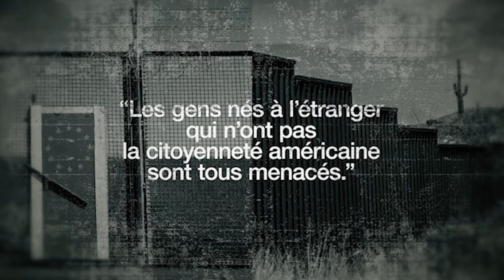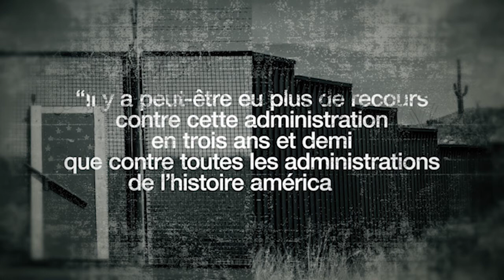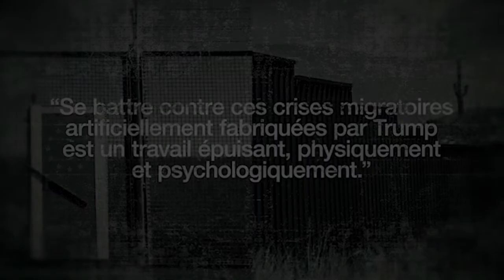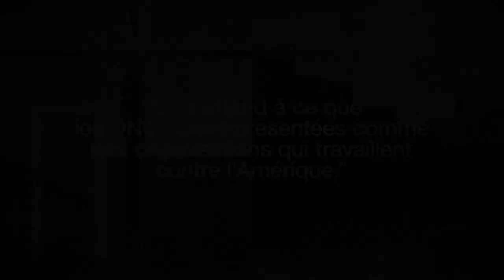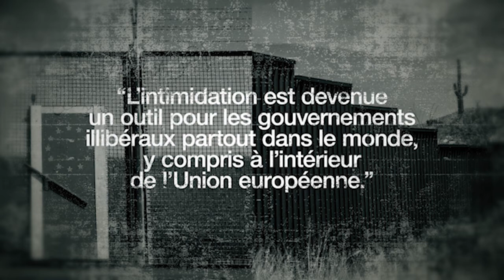Quel est l'impact des politiques anti-immigrants et anti-ONG en Hongrie et aux États-Unis ?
La visioconférence du Centre Migrations et Citoyennetés du 23 septembre 2020 a eu pour objectif d’interroger les dynamiques de ces transformations dans le champ de l’asile et de l’immigration, à partir d’une comparaison entre les États-Unis et l’Union européenne.

Les trois intervenants parlent dans la vidéo de l'impact des politiques anti-immigrants et anti-ONG en Hongrie et aux États-Unis.

Intervenants :
- Els de Graauw, professeure associée, the City University of New York (CUNY)
- Vincent Warren, directeur exécutif, Center for Constitutional Rights
- Marta Pardavi, co-présidente, Hungarian Helsinki Committee